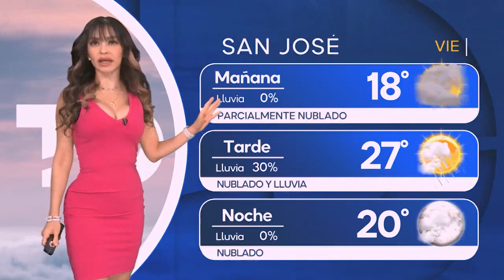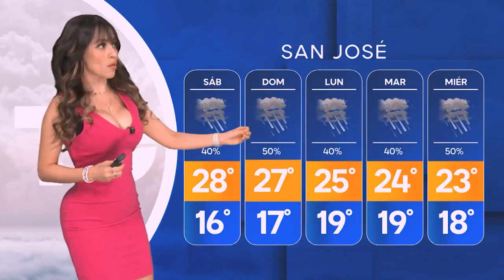Pronóstico del tiempo para Costa Rica 29 de septiembre de 2023, con Emily Quiñones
Emily Quiñones nos da el pronóstico del tiempo en Costa Rica para este viernes 29 de septiembre de 2023.